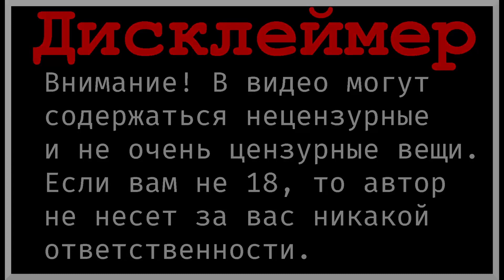Stalcraft. Возвращаемся к квестам. Клевер, Страж, Морг, Шаман и другие.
Stalcraft. Фармить надоело, решил вернуться к квестовому вопросу. В том числе и к сюжетке. Чем все это безобразие закончится, - понятия не имею...